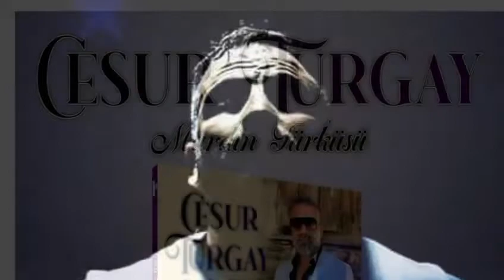CESUR TURGAY AÇIN DEMİR KAPILARI